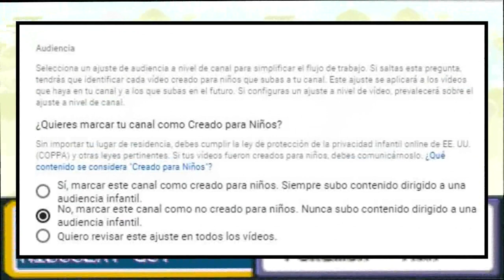NO QUIERO QUE ESTO SE TERMINE...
Hola Chavales! Hoy vamos a hablar sobre un tema que me esta inquietando desde hace dias. este tema me preocupa. por que estamos hablando del futuro del canal. y de muchos otros canales. espero que el 10 de diciembre no pase nada malo. la verdad tengo fe de que no pasara nada malo pero bueno. mejor me calmo. xD espero contar con su ayuda y apoyo compartiendo el canal y sus vídeos favoritos.

mi opinión sobre la ley coppa. en mi punto de vista la ley esta bien. pero lo que no me gusta son. las cosas que haran con la gran parte de canales que no lo merecen. mi canal esta marcado como canal no creado para niños. porque nunca he creado contenido para niñossiempre que hago un video lo hago dedicado a audiencia mayor. es mas. la audiencia mas grande del canal son mayores de 18. y el 12 o 11% son de 13 a 17. pero bueno. aqui les dejo un link de la pagina esta de la ley coppa o algo asi. para que dejen su comentario a ellos para que actualicen esta ley coppa. si quieres ayudar claro. porque esto ayudara al futuro de muchos canales.

si quieres informarte mas sobre la ley coppa.